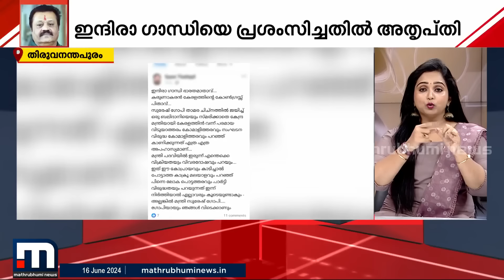ഇന്ദിരാ​ഗാന്ധി ഭാരതത്തിന്റെ മാതാവ്; പരാമർശത്തിൽ വിശദീകരണവുമായി സുരേഷ് ​ഗോപി | BJP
ഇന്ദിരാ​ഗാന്ധി ഭാരതത്തിന്റെ മാതാവ്; പരാമർശത്തിൽ വിശദീകരണവുമായി സുരേഷ് ​ഗോപി.. എംപിയെ തള്ളി ബിജെപിയും ആർഎസ്എസും

Happy viewing!